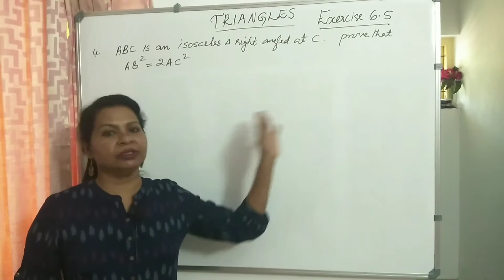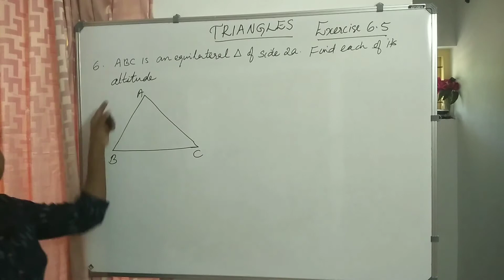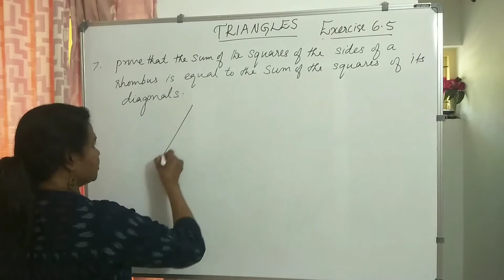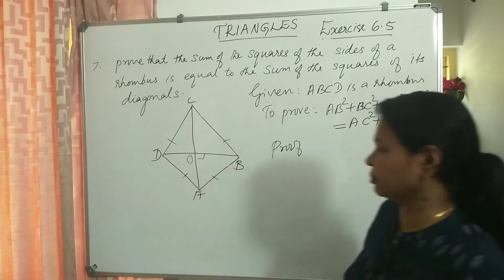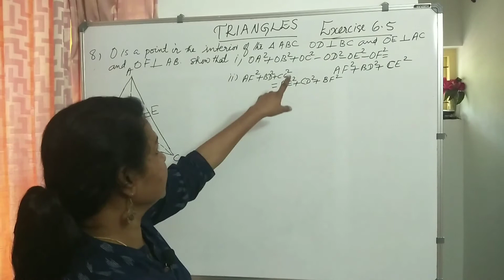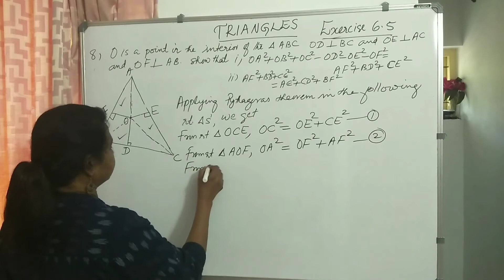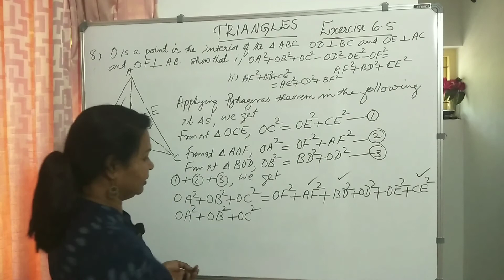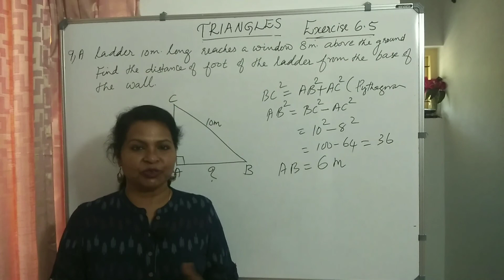CBSE Class 10 Maths | TRIANGLES Exercise 6.5 Questions 4, 6, 7, 8& 9